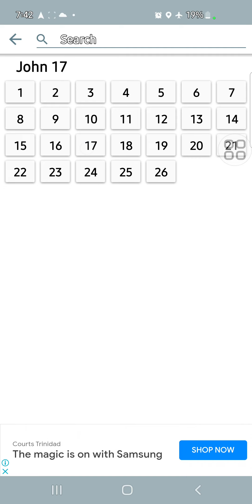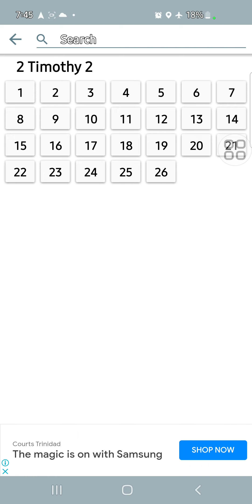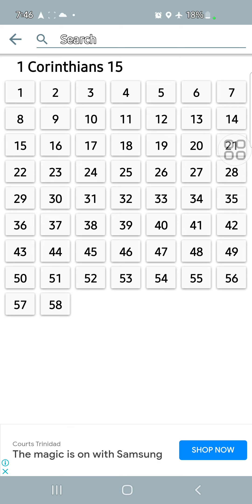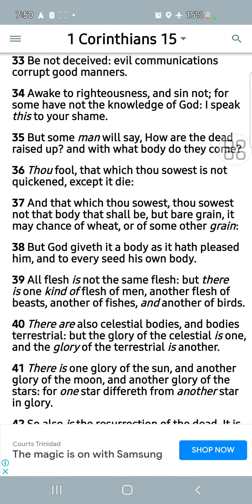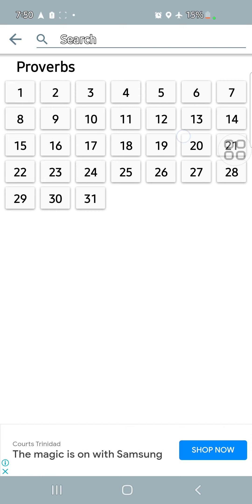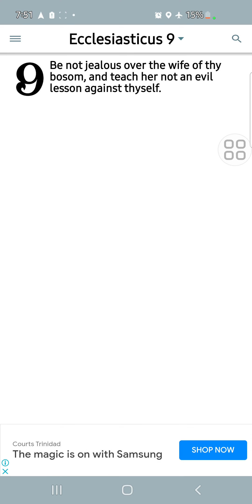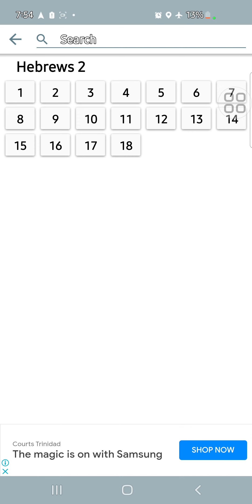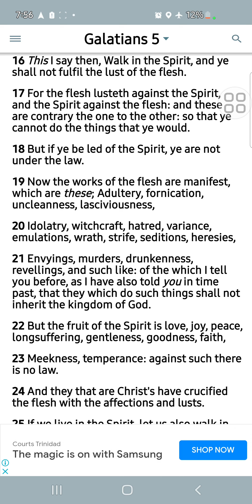Are you feeling carnal???